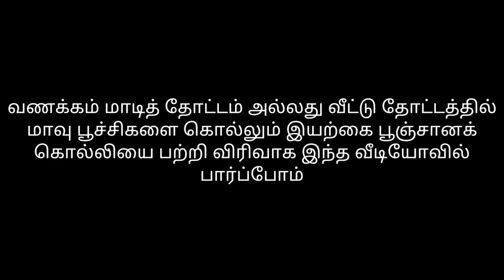மாவு பூச்சி அசுவினி பூச்சிகளுக்கு மரணத்தை கொடுக்கும் இயற்கை பூஞ்சாண்கொல்லியை பற்றி தெரியுமா?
மாடித்தோட்டம் அல்லது வீட்டு தோட்டத்தில் மாவுப்பூச்சியை கொல்லும் முறையை பற்றி விரிவாக இந்த வீடியோவில் பார்க்கலாம்..